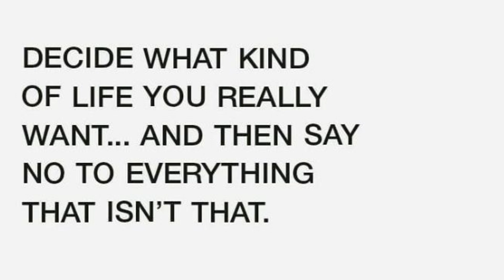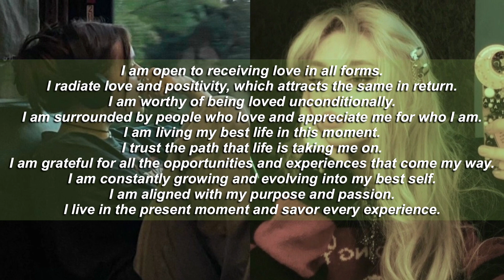"THEIR LIFE IS SO PERFECT" ✦ IDEAL LIFE / MAIN CHARACTER + self love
➔ Hii, the benefits are below!

Do you have a request?

⇢Q&A
Q: How many times should I listen?
A: As many times as you'd like whether that be once or every night for a week ( I suggest every night for a week on loop for maximum results but it's not required )

Q: What are subliminals?
A: The definition of a subliminal is further down the description

Q: Do you have any tips?
A: Here are some tips for better manifesting:

Focus on what you want: Make sure your focus is on what you want, not what you don't want. When you think about what you don't want, you're giving it attention and energy, which can attract more of it.

Visualize: Visualization is a powerful tool for manifesting. Close your eyes and imagine yourself already having what you want. See it, feel it, and experience it in your mind.

Use positive affirmations: Affirmations are positive statements that you can repeat to yourself to help shift your mindset. Use affirmations that focus on what you want, and say them with conviction and belief.

Practice gratitude: Express gratitude for what you already have in your life. When you focus on what you're grateful for, you attract more things to be grateful for.

Take inspired action: Take action towards your goals, but make sure it's inspired action. Follow your intuition and do what feels right to you.

Release attachment: Release your attachment to the outcome. Trust that the universe will bring you what you need, when you need it.

Remember, manifesting is a process, and it may take time to see results. Be patient and keep a positive mindset.

YOU ARE THE CREATOR OF YOUR UNIVERSE!!!

◇I make all my subliminals with very powerful + positive affirmations
◇ this subliminal contains affirmations
◇ the affirmations in this audio are super strong so use with caution!!
◇ listen as many times as you'd like
◇ I suggest listening every night for a week for maximum results (you can still get benefits in only 1 listen as well)
◇ I only use positive and safe affirmations in my subliminal
◇ listen at a comfortable volume ( I usually listen around 35-40% )
◇ listening on loop, overnight will guarantee the best results, based on my own personal experience ( How do you do that? Add this video to a playlist and press the loop button to listen on loop, all night long. )

A subliminal audio is an audio recording that contains positive affirmations or suggestions that are played at a frequency or volume that is below the level of conscious awareness. The idea is that these positive affirmations or suggestions will bypass the critical factor of the conscious mind and be absorbed by the subconscious mind, which can then influence our beliefs, attitudes, and behaviors.

Subliminal audios are often used for self-improvement purposes, such as boosting confidence, improving self-esteem, reducing anxiety, increasing motivation, or changing negative thought patterns. They are usually played in the background while doing other activities, such as working, studying, or sleeping.

Link for all affirmations used so you can know exactly what you're getting

✧ about me ✧
my name is Addison
I've been listening to and making my own subliminals for 4 years

sub count:   65      ❤︎ I love you ❤︎